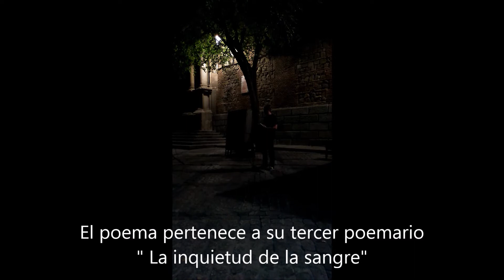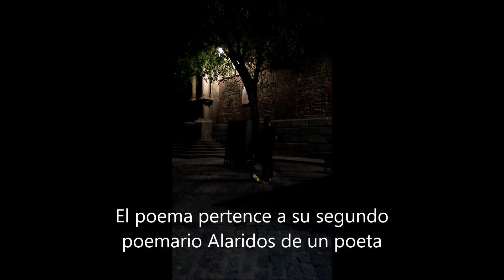Rubén Suárez recitando en el festival internacional de poesía Voix Vives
El poeta  Rubén Suárez Valverde actuó ayer noche en el festival internacional de poesía Voix vives.  Eligió para el evento poemas de sus últimos dos poemarios.